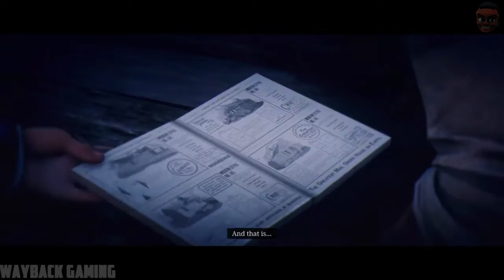Red Dead Redemption 2 - Mission 87 (A New Jerusalem)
John puts together his pre-cut ranch house with the help of Charles and the encouragement of Uncle.